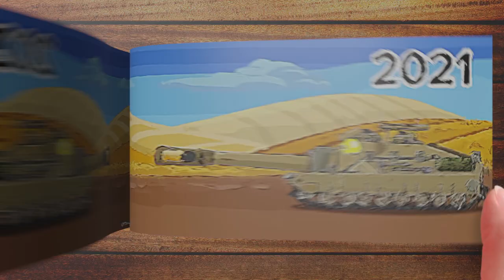Evolution of T-95 Flipbook Animation | Tank Cartoon